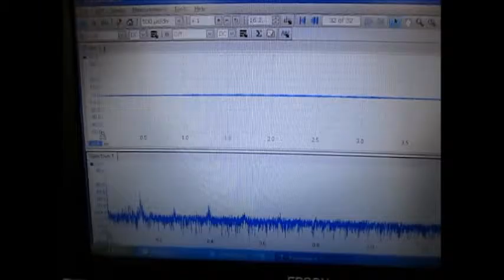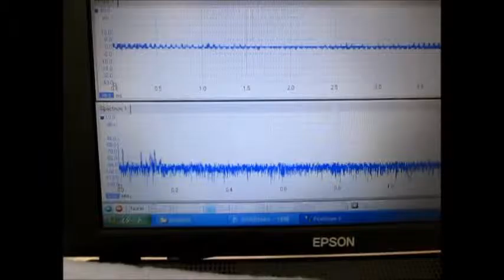オリジナル超音波伝搬実験（超音波加工）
この動画は
対象物に超音波が伝搬する

超音波：対象物に取り付けた超音波プローブの発振